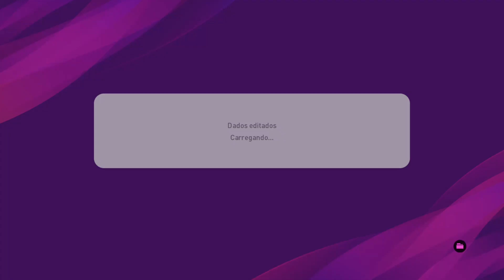PES 2020 - World Classics / Real Player Names